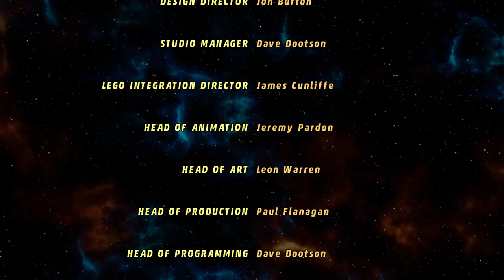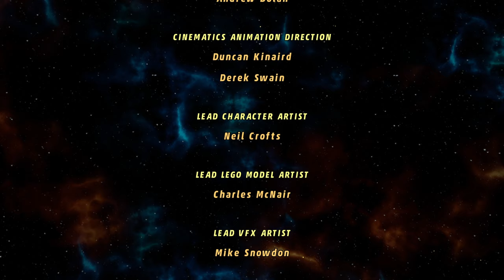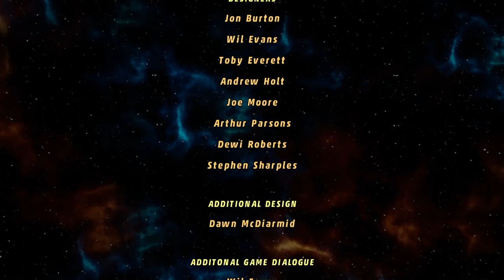Lego Marvel Super Heroes | #019 Galactus der Planeten fresser [100%]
LEGO Marvel Super Heroes verbindet in einer eigenen Geschichte alle Marvel-Universen. Die Spieler übernehmen Iron Man, Spider-Man, den Hulk, Captain America, Wolverine und viele weitere Marvel- Charaktere, ...